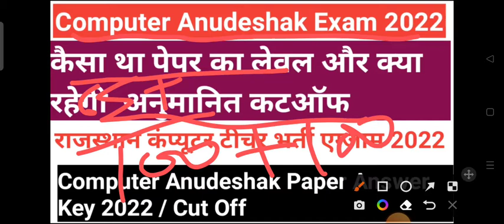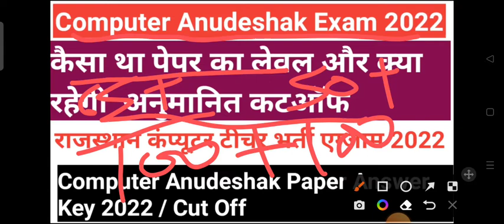Computer Anudeshak Exam Cut Off / computer teacher cut off 2022 / Computer Anudeshak Exam Latest New